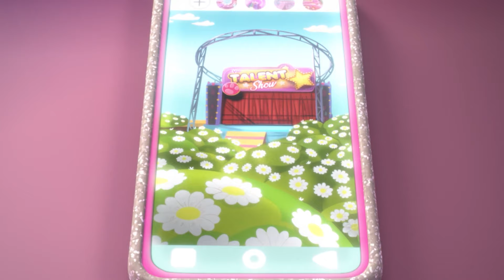Нoba Кoca | ВИП ПЕТС 🌈 ЦЕЛИ ЕПИЗОДИ 💇🏼‍♀️ Анимационни филми за деца на БЪЛГАРСКИ